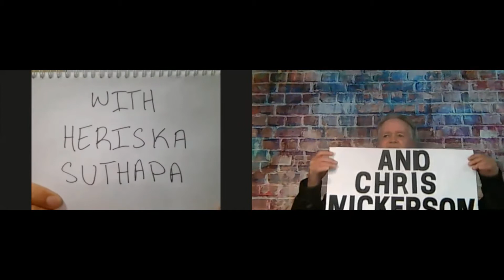Daniel on A Thursday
A big thank you to Garth Wingfield for allowing us to share our virtual production of his play "Daniel on a Thursday".

Directed by: Chris Nickerson
Starring: Heriska Suthapa and Chris Nickerson
Synopsis: A guy approaches Daniel in a bar and the games begin... whether Daniel is ready or not.